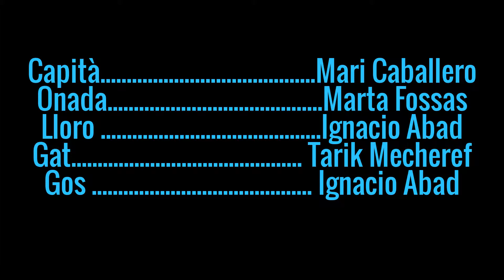Seqüència crèdits finals Robinson Crusoe